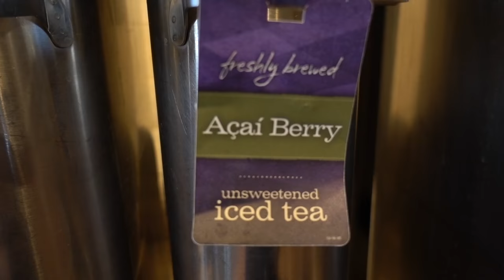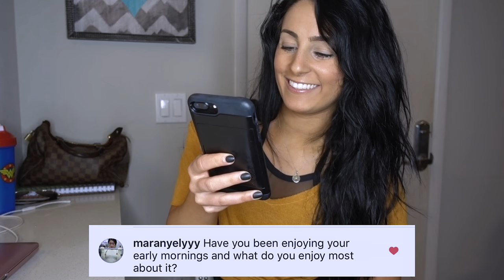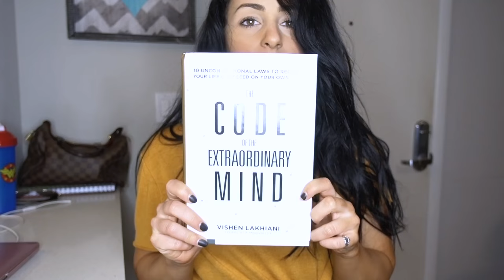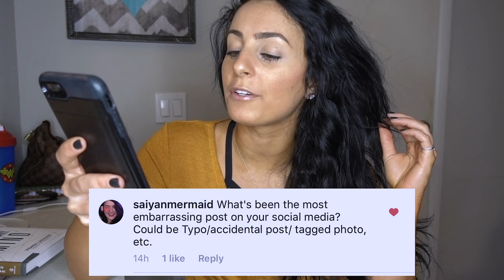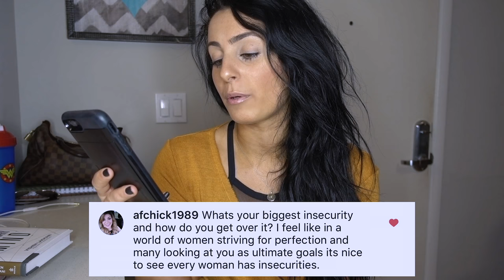Harsh Reality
Lauren Noel: @healthylo
Joseph Sheehey: @jsheehey